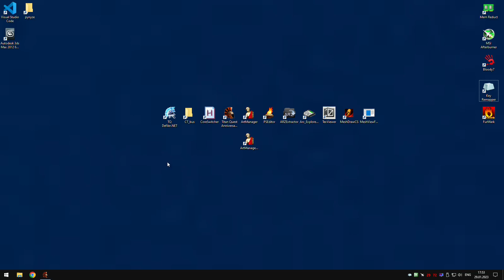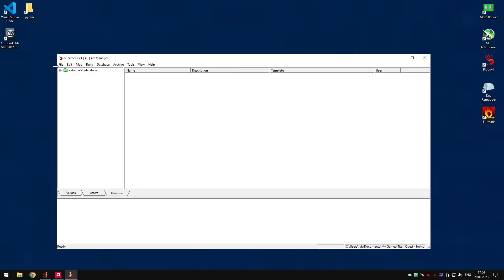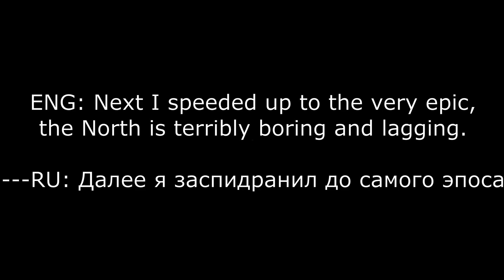Titan Quest Cataclysm Mod Trickster | Титан Квест Катаклизм Мод Обманщик | Part 5